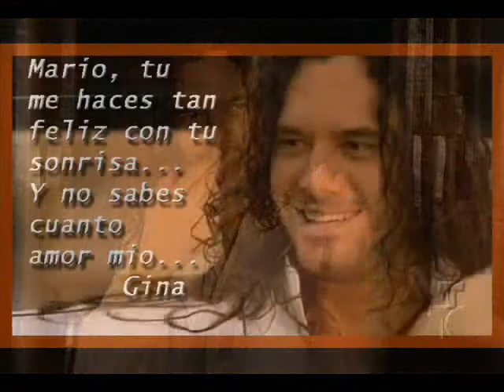Mario Cimarro... Eres...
Mario, tu eres tantas cosas para mi... Mi principe...ahora en los rostros de Hugo y Alcides... Solo Fotos.